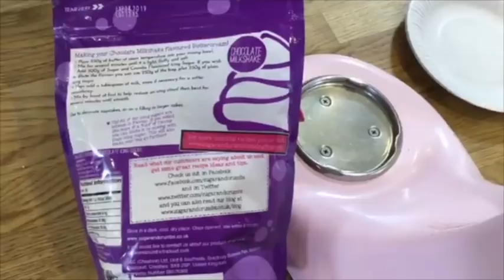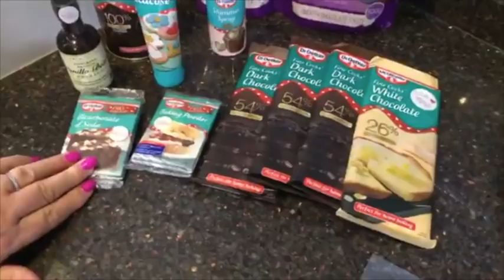Jen Lewis and Rachael Leeman - Chocolate Shard Cake - Facebook Live 27/11/17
Jen Lewis and Rachael Leeman from NPD team, attending from Dr. Oetker and is making a Chocolate Shard Cake, using Dr. Oetker products and our Chocolate Milkshake Natural Flavoured Icing Sugar 😀

Why not share your bakes on the We bake website?

Buy the Chocolate Shard Cake - Bundle - Dr Oetker and get 2 bags FREE Chocolate Milkshake Natural Flavoured Icing Sugar